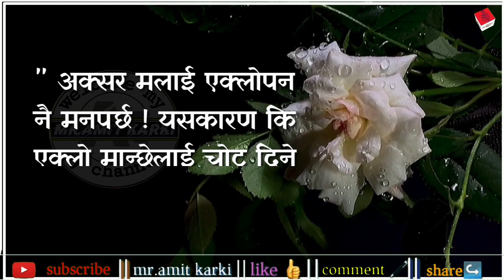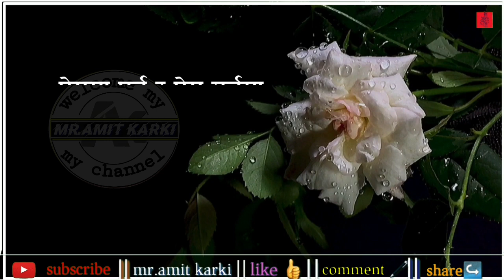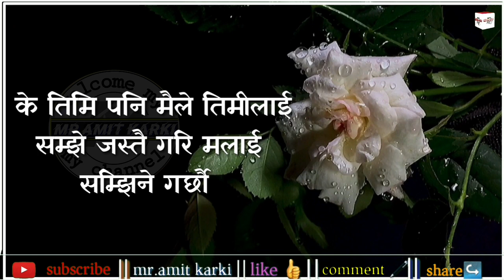nepali heart touching status | man xune line, mr amit karki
heart touching lines nepali man xune line,

mr.amit karki, where you will find videos on:

Nepali :
- Love Quotes
- Love Status
- Love Lines
- Shayari
- Muktak
- jokes
- gajal
- poem

entertainment and Education, Bringing you the highest quality videos
 of inspiring, educational quotes and shayari

All Types of Whatsapp Status Videos. Sad Whatsapp Love Whatsapp Status 30 Sec Whatsapp Status Sad/Love/Romantic Whatsapp Status /shayari/muktak/heart touching lines/motivational status/fun video/funny status/Jokes/comedy video/sad quotes/dance/story🤟🤟🤟🤟